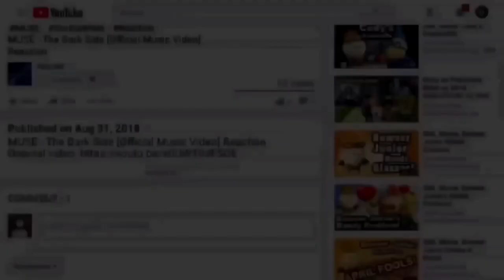SML Movie: The Science Fair! Reaction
Reacting To SML Movie: The Science Fair!